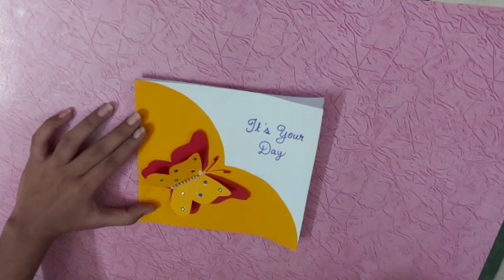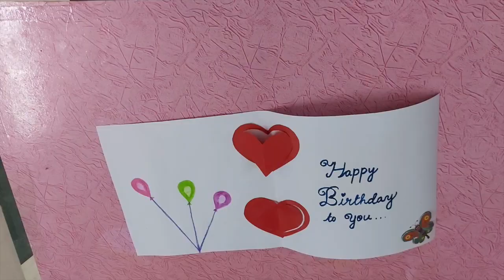DIY Greeting Cards | Hand Made Greeting Card | How to Make Greeting Card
Surprise your loved ones with hand crafted Greeting Cards. Its always special to surprise your near and dears with hand crafted gifts on their special occasions. In this video will go through the process of making a greeting card with minimal requirement.